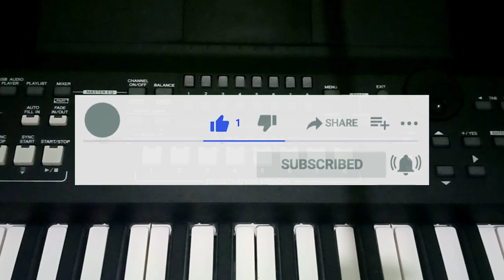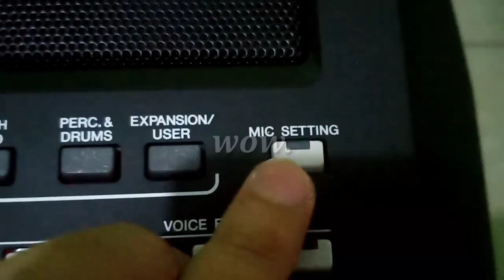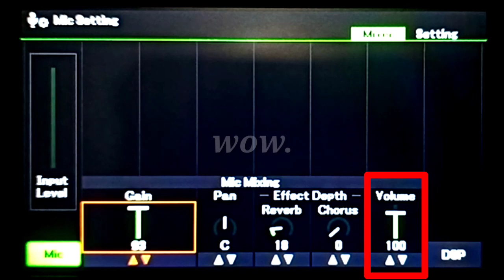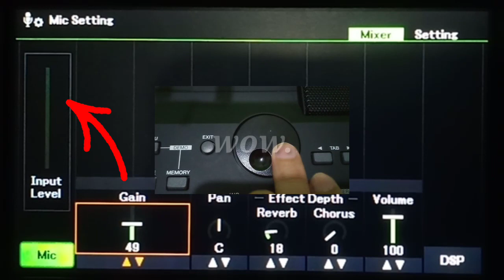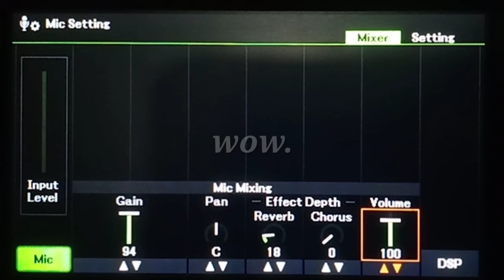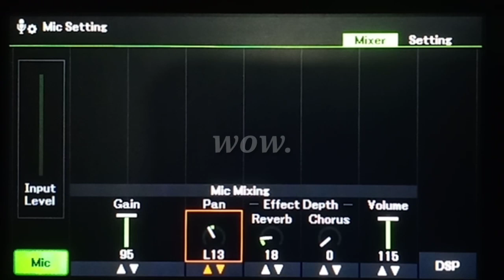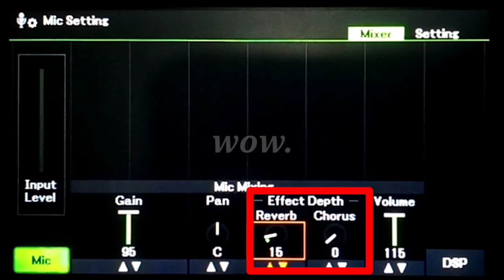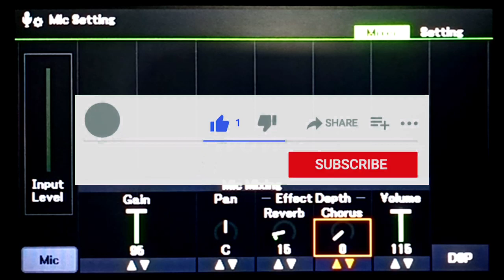Tutorial Cara Memasang dan Setting Mic (🎤💯%Mudah) || Yamaha PSR SX600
Direkomendasikan memakai headphone 🎧

Untuk teman" yang sama menggunakan keyboard yamaha psr sx600 khususnya pemula, saya bagikan tutorial atau cara dan penjelasannya beberapa setingan yang ada dikeyboard yamaha psr sx600 ini,

mudah"an dengan adanya video tutorial ini bisa membantu teman" lebih cepat dalam penguasaan keyboard yamaha psr sx600

Semoga semua informasi yang ada dalam video ini bermanfaat untuk teman"

Dukung terus channel ini supaya terus bisa memberi hiburan dan informasi" yang lain